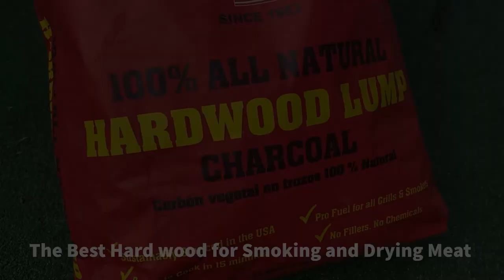GUAM STYLE DRY MEAT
Must feed the family some of back home special dry meat the old fashion way. Dry meat has been in the Marianas Island for many years this is how Islanders used to eat meat even up to this day and its still popular since ever since long ago its no secret to this. It is sun dried  for hours or smoke in wood burning firepit until all the oil and juice is out of the meat and then either its BBQ or pan fried. Depending on the size and how many cuts you make out of your meat this is a simple menu my Grandfather and my Father used for many years.

Menu:
Pork but or Pork shoulder
Salt
black pepper
Garlic
Vinegar